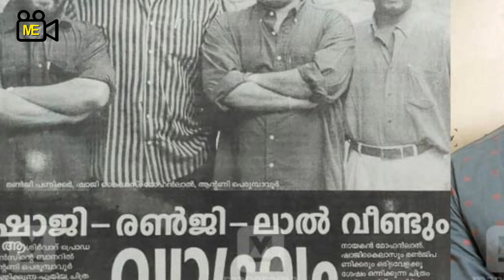കുറുവച്ചനാവാൻ മോഹൻലാൽ.... | Mohanlal - Renji Panikkar Movie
This video about the updates of Malayalam Upcoming movie Kaduvakkunnel Kuruvachan

🔍Follow Movie Explorer On Social Media For More Exciting Activities🔎

Phone :
We are on whatsapp "Say hello" !

" Movie Explorer is a YouTube channel intended to promote Malayalam cinema through films review, interviews, discussions, video essays and analytical compilations. It is intended primarily for the purpose of encouraging informed
discussions, criticism and review of cinema. "